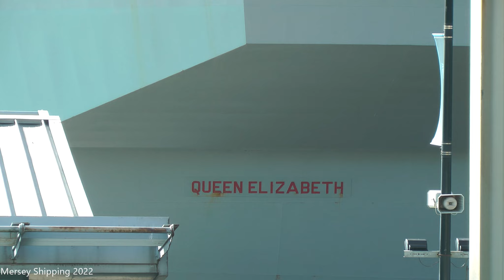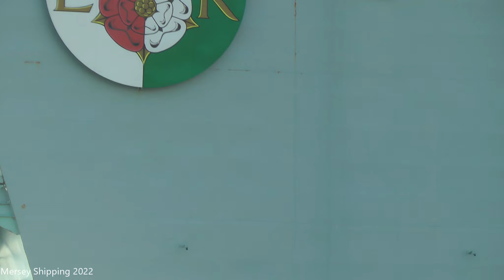HMS Queen Elizabeth at the Cruise Terminal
HMS Queen Elizabeth moored alongside the Cruise Terminal in Liverpool after arriving the previous day. Nice to get a bit closer to her.  You can see armed personnel patrolling and the crew practicing drills.